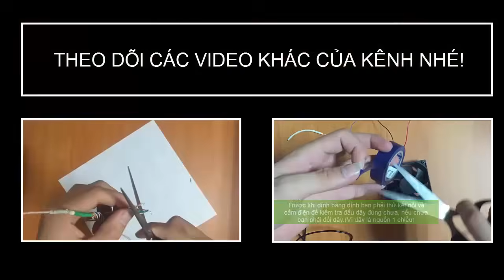Làm máy bắt muỗi với chai nhựa và quạt USB